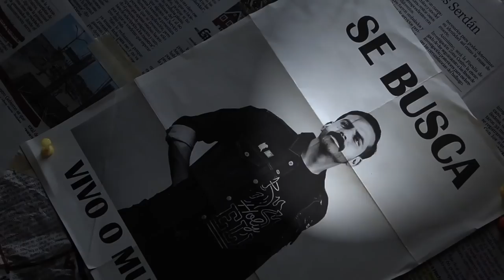ANALIZANDO VIDEOS PARANORMALES - LEYENDAS LEGENDARIAS - QUÉDATE EN CASA COMEDY FEST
Quédate en Casa Comedy Fest, un maratón de comedia con contenidos exclusivos completamente GRATIS.